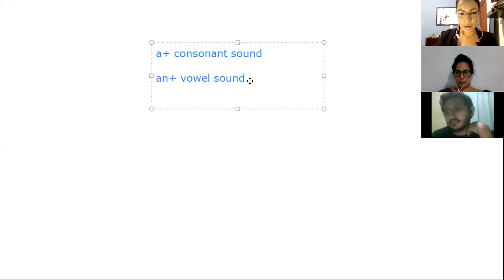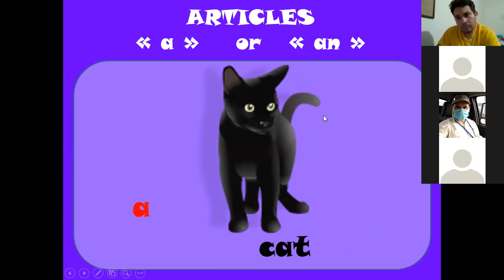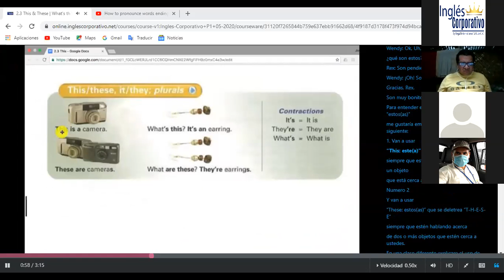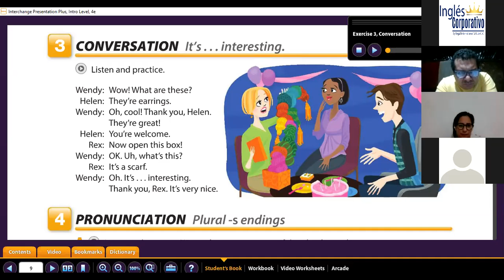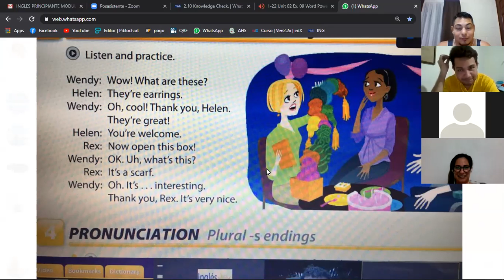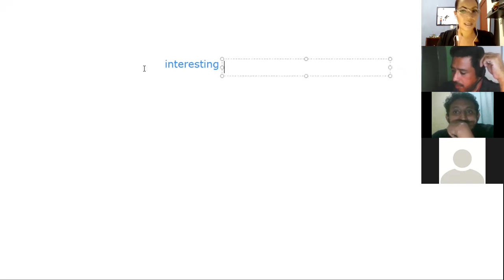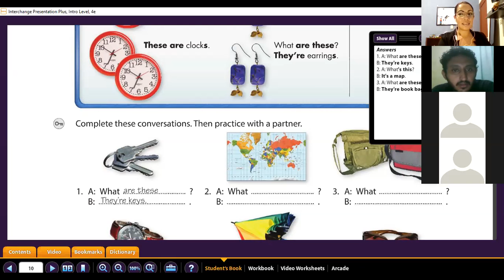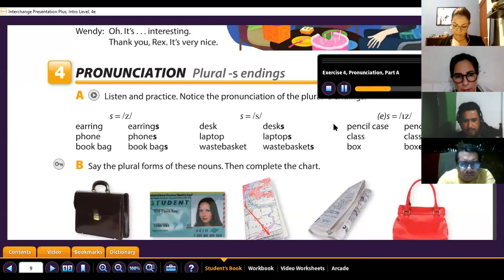Ingles Corporativo- This and these part 1